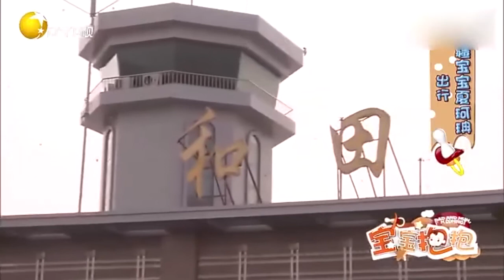古丽带夏珂珃回乌鲁木齐，虽然几天但姥姥还是依依不舍丨宝宝抱抱